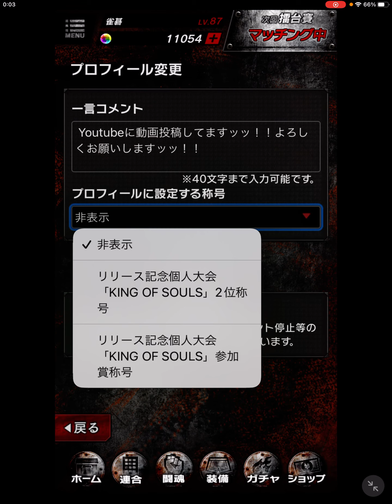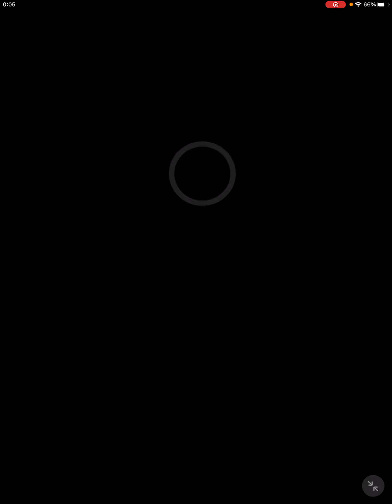【バキKING of SOULS】40 百人組手烈海王編は今やっと90人目突破したところ【刃牙】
リリース記念大会の報酬受け取りと

称号のセットをとりあえず終えて

闘魂ガチャチケの高位もあることを

確認したよって話からいつものガチャ。

そして最後に百人組手進捗ですね。

組手に関しては90人目突破の

総合力の目安が46000くらい

というのも参考にしてください。